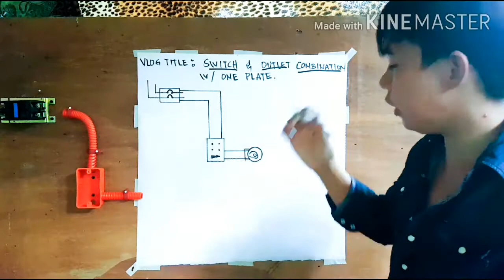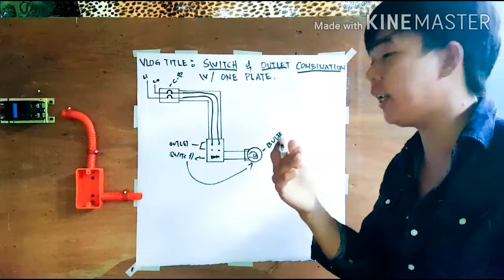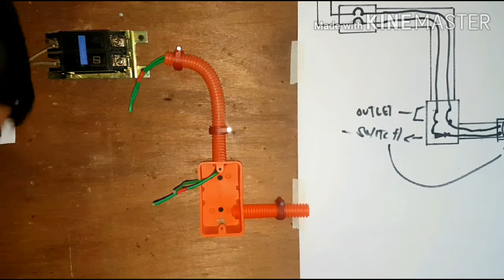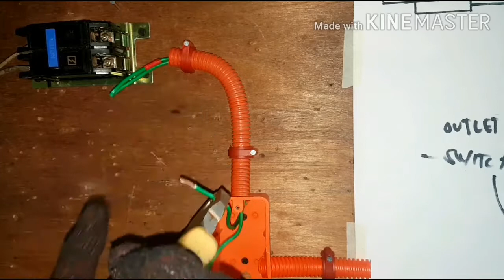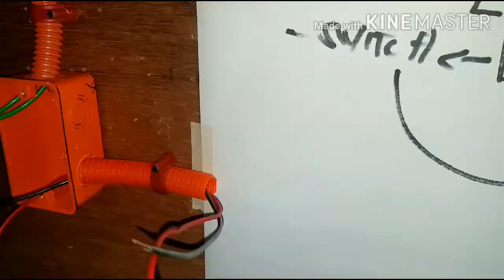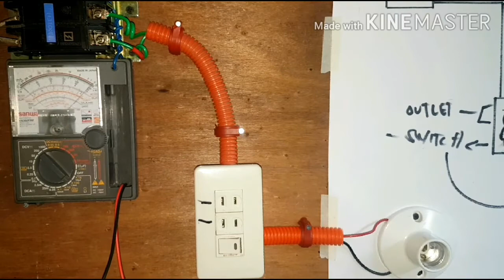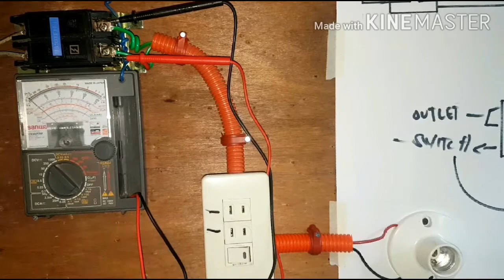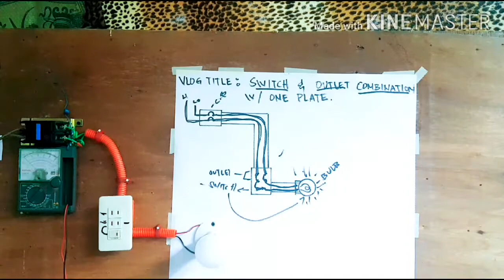OUTLET and SWITCH Combination | Tagalog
》Vlog Title: Outlet and Switch Combination | Tagalog ☆☆☆☆☆☆☆☆☆☆☆☆☆☆☆☆☆☆☆☆☆☆☆☆☆☆☆☆